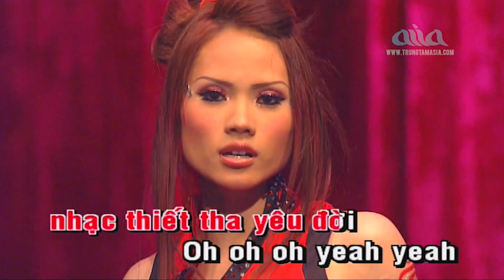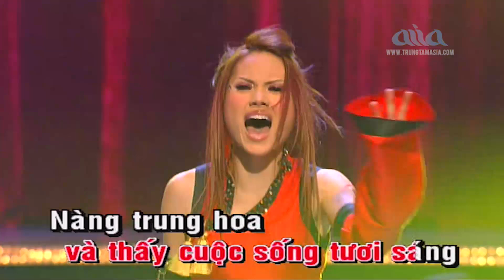Nàng Trung Hoa - KARAOKE | Tone Nữ | Beat Gốc